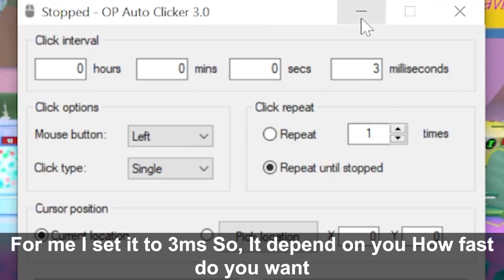Is it possible to get 万圣节 1000 (Halloween 1000) Badge and Trick on How to grind it fast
Hi! This channel is about Roblox tutorials and other things.

Timestamps :
0:00 - Introduction
0:20 - Gameplay
0:46 - Trick and Tip How to Grind fast?
1:20 - End